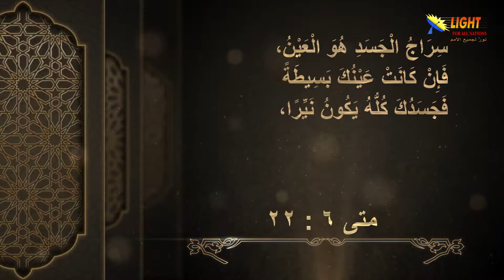الحلقة (32) سراج الجسد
سراج الجسد - الحلقة 32 - سلسلة الموعظة على الجبل
تشاهدون في هذه الحلقة:
 العين المستنيرة تعطي القدرة على التمييز
 بين العين النيرة والعين الشريرة
 ماذا قصد المسيح بالنور في حديثه مع التلاميذ
 تابع مقارنة بين العين النيرة والعين الشريرة
 كيف تستقبل نور المسيح في حياتك؟